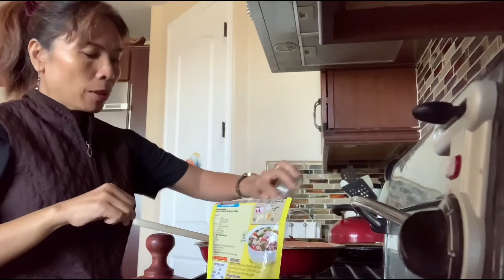PAANO LUTUIN ANG ZUCCHINI SQUASH#57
Masarap tong zucchini squash at madaling lutuin.gayahin niyo guys para alam niyo rin ang lasa.

zucchine squash